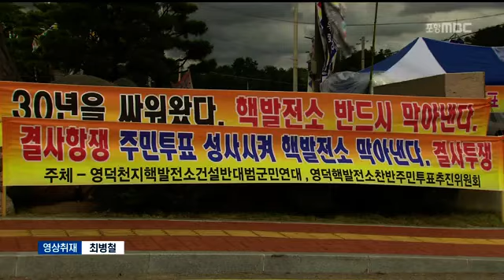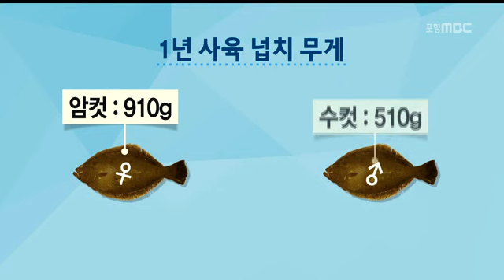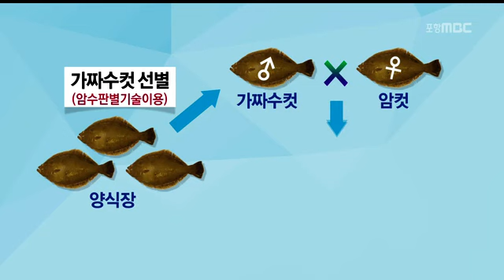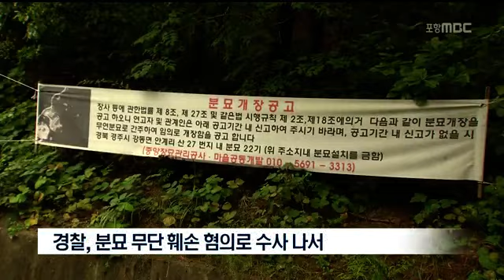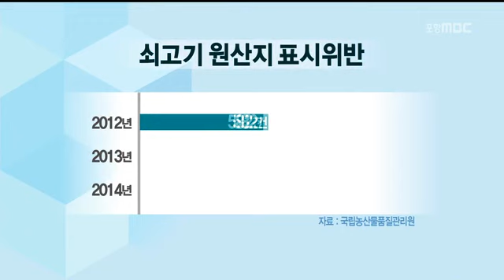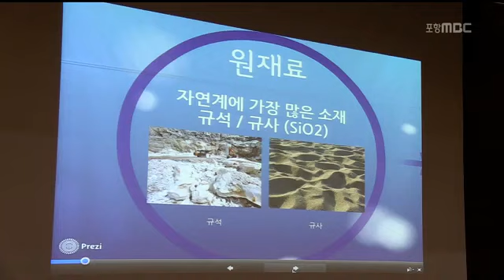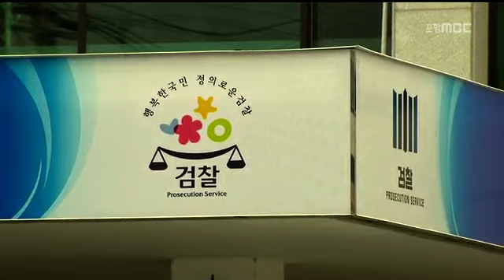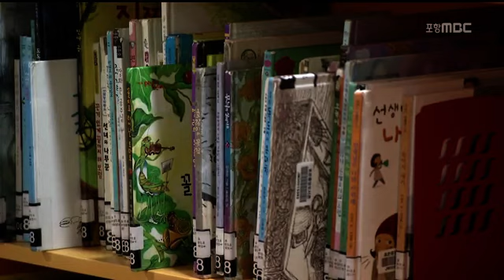[포항MBC뉴스]뉴스데스크